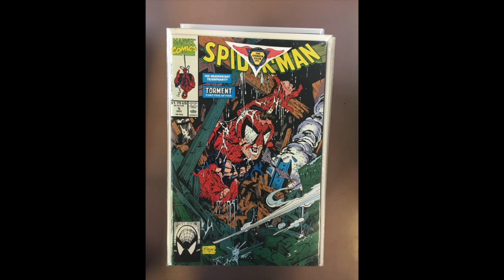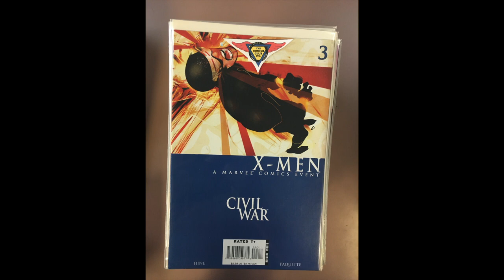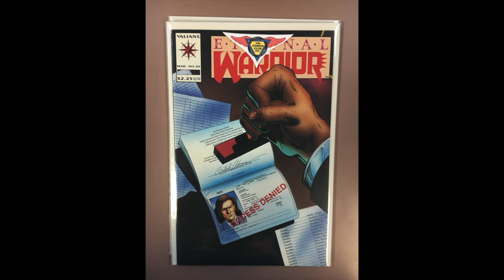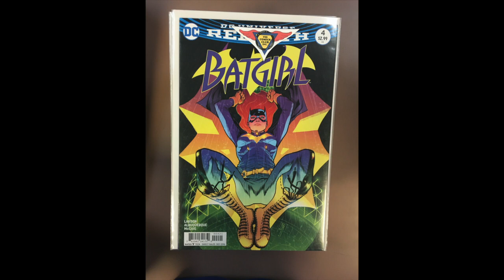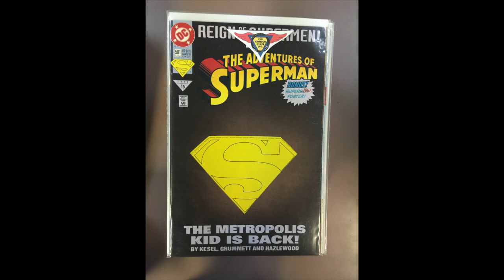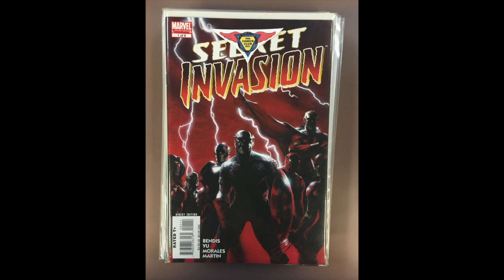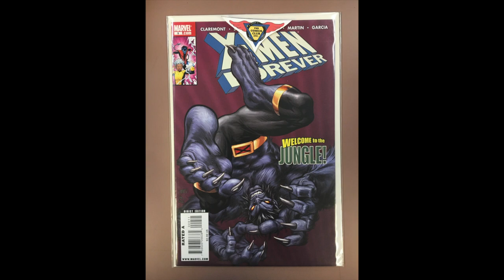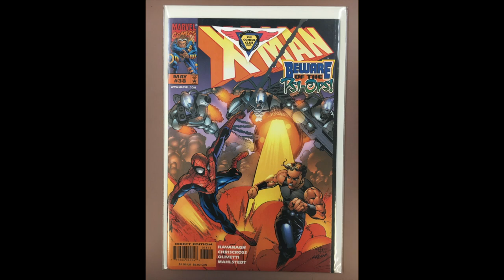Part 4 HUGE Comic Book Haul 6,000~ The Comics Club New Modern Age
(Tell ‘em The Comic Book Pusher sent ya! 😎)

Shopping on eBay? We've got stuff!

Need Nerd Gifts? Find the at The Comics Club POP Emporium

And while we're plugging stuff, here's a children's book your little ones will LOVE